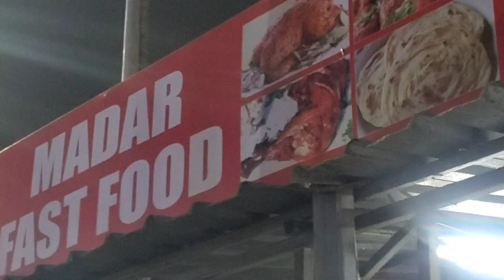FIRING BETWEEN TWO GROUPS IN MIRCHOWK PS LIMITS DUE TO PROPERTY DISPUTES......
Mir Masood Ali Khan High Court Advocate arrested by Mirchowk Police who opened fired backside Mirchowk police station.